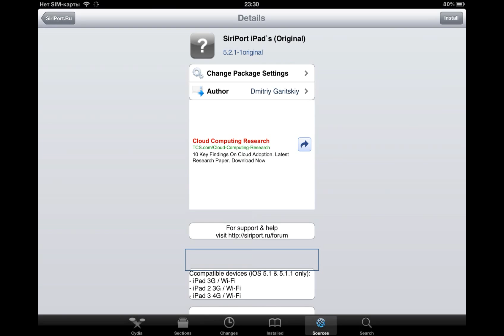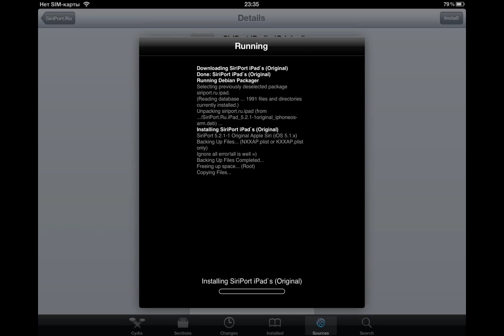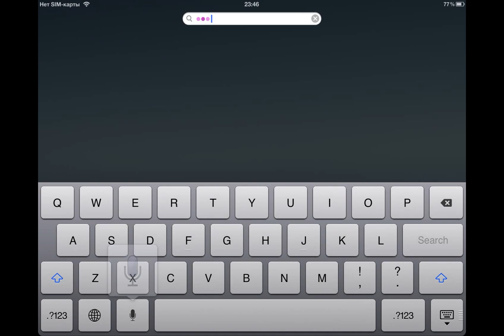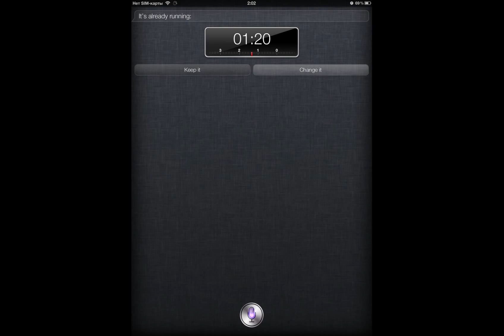SiriPort for iPad 3 (Original)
How to install full Siri to iPad 3 "The New iPad"